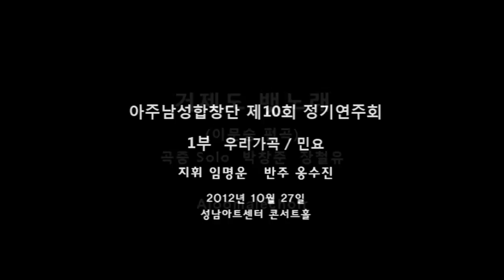11. 거제도 뱃노래 / 이문승 편곡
아주남성합창단 제10회 정기연주회 1부 / 가곡과 우리민요 / "거제도 뱃노래"
곡중 Solo 박창준 장철유
지휘 임명운 반주 옹수진 / 2012년 10월27일 성남아트센터
Ajoo-malechoir 10th regular concert / Sungnam Art center Concert hall / 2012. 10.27
Conductor: Myung-woon Leem / Piano: Su-jin Ong
Korean Song Stage / "Geojedo boating song" / Arr by Moon-seung Lee